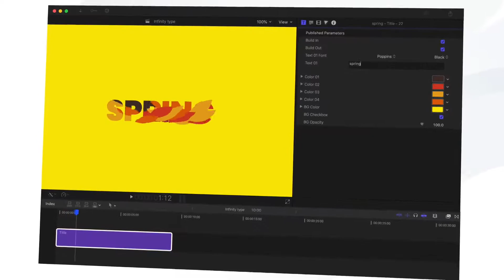Projeto Apple Motion Exclusivo 0042 - Shine Video